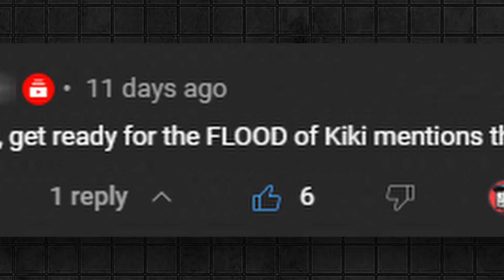Zara Sent To H3LL On The Challenge: World Championships | Out Of Context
MTV's The Challenge: World Championships (on Paramount Plus) Episodes 4

The Challenge: World Championship is a spin-off in the Challenge franchise. The season features winners and MVPs of The Challenge: Argentina, The Challenge: Australia, The Challenge: UK, and The Challenge: USA that will be partnered with Challenge legends from the MTV flagship series. The pairs will have to win, play, and politic to avoid elimination and reach the $500,000 prize.

0:00 Reading your Comments!
0:24 The Challenge Growing Pains BTS Photos
0:47 The "Gates of H3LL" is a crazy name for a daily

TEAMS:

1 Grant Crapp \ Jonna Mannion
2 Zara Zoffany  \ Wes Bergmann
3 Ben Driebergen \ Kaycee Clark
4 Kaz Crossley \ Jordan Wiseley
5 Danny McCray \ Tori Deal
6 Justine Ndiba \ Johnny "Bananas" Devenanzio
7 Benja Alfonso \ Jodi Weatherton
8 Kiki Morris \ Darrell Taylor
9 Rodrigo Cascón \ Nia Moore
10 Emily Seebohm \ Yes Duffy
11 Troy Cullen \ Amber Borzotra
12 Sarah Lacina \ Theo Campbell
13 Tristan Phipps \ KellyAnne Judd
14 Sofía "Jujuy" Jiménez \ Nelson Thomas